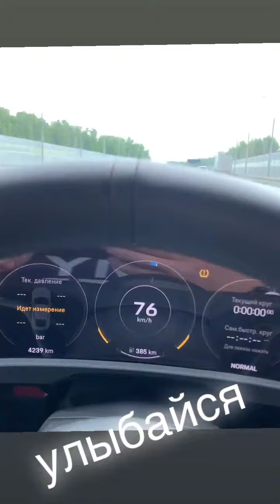Летний Сибирский Кубок 2021. Евгений Зайцев (Instagram stories от 2.09.21)